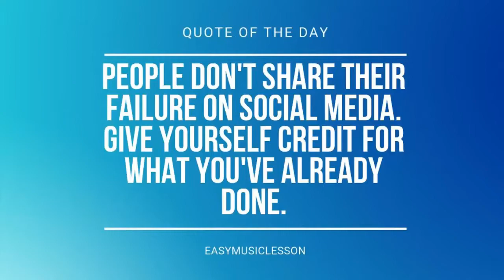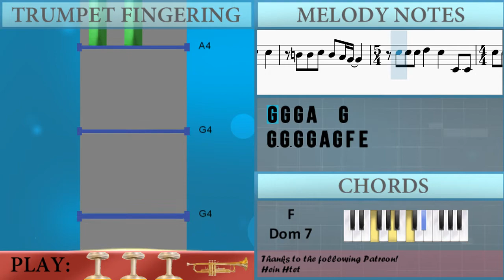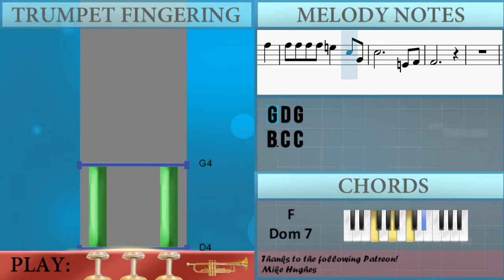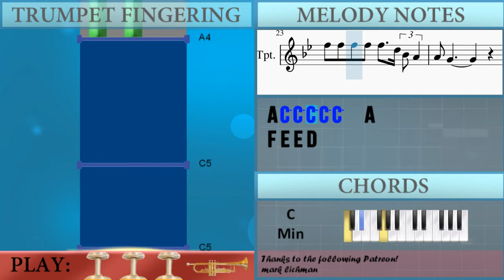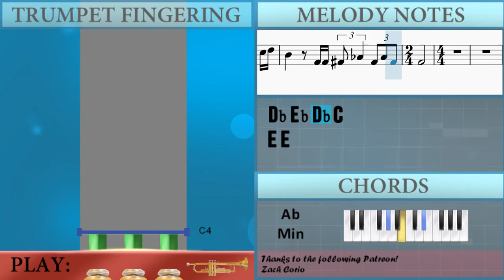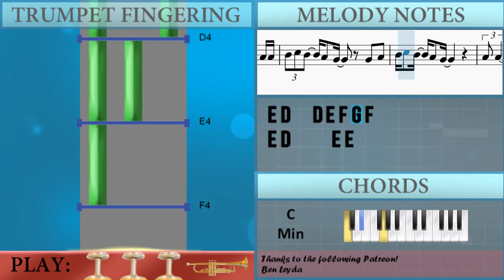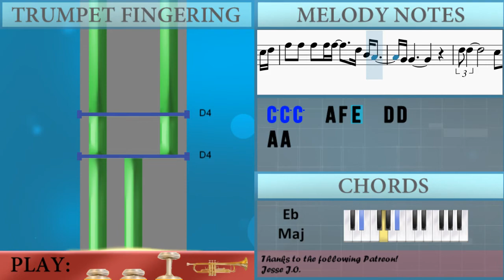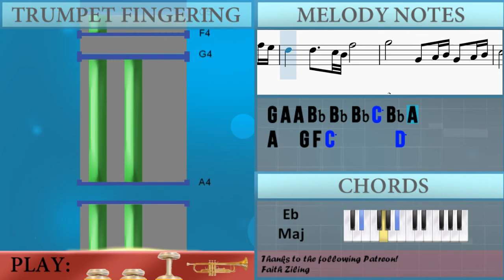SUPER EASY: How to play Bohemian Rhapsody by Queen on Trumpet (Tutorial)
Comment and let us know how the videos have helped you. It keeps us going! :)The easiest way to learn how to play Bohemian Rhapsody (SUPER EASY) by Queen on the trumpet. It's a trumpet tutorial for Bohemian Rhapsody (SUPER EASY) by Queen.

EasyMusicLesson teaches you to play the your favorite instrument, through easy and simple animation so that you too can learn how to play Bohemian Rhapsody (SUPER EASY) by Queen on the trumpet easily. A trumpet tutorial with visual animation graphic.

Chords of Trumpet arrangement:
A# Maj   C Dom 7   F Dom 7   A# Maj   G Min 7   A# Dom 7   D# Maj
G# Maj   D# Maj   C Min 7   F Dom 7   B Maj   A# Maj   A Maj
A# Maj   B Maj   A# Maj   A Maj   A# Maj   D# Maj   A# Maj
C# Dim 7   F Dom 7   F Dom 7   A# Maj   A# Maj   A# Maj   G Min
C Min   C Min   F Dom 7   A# Maj   G Min   C Min   B Aug   D# Maj
A Min 7 b5   G# Maj 7   D# Maj   D# Maj   A# Maj   C Min   F Min
E Aug   G# Maj   D Min 7 b5   A# Maj   A# Dom 7   D# Maj   A# Maj
C Min   G# Min   D# Maj   G# Maj   D# Maj   D# Dim   D# Maj
A# Maj   A# Maj   A# Maj   G Min   C Min   C Min   F Dom 7
A# Maj   G Min   C Min   B Aug   D# Maj   A Min 7 b5   G# Maj 7
D# Maj   D# Maj   A# Maj   C Min   F Min   E Aug   G# Maj   D Min 7 b5
A# Maj   A# Dom 7   D# Maj   A# Maj   C Min   F Min   E Aug
G# Maj   D Min 7 b5

Melody notes of Trumpet:
F#4 F#4 G4 F#4 E4 D4
G4 G4 G4 A4   G4
G3 G3 G4 G4 A4 G4 F4 E4
E4 E4 E4 E4
E4 E4 E4 F4 G4   C4
A4
A4 A4 A4 A4   A4
G4 G4 A4 G4 F4 D4
G4 A4 C#5 C#5 C5   B4 B4
C5   C#5 C#5 C5   B4 B4
C5   A4 A4 A4 A4 G4
C5   C5 C5 C5 C5 B4
E4 E4
C4 D4 E4 E4
E4 E4 F4 G4 F4 E4 D4
D4 E4 F4 G4 F4 E4 D4
E4 E4
E4 G4 B4   A4 A4
A4 C5 C5 C5 C5 C5   A4
F4 E4 E4 D4
A4 A4
G4 A4 A#4 A4
A4 A4 A#4   A4 A4 G4 G4
C4 C4 G4 G4 A4 A4   A#4
A#4 C5 A#4   A4 G4 A4 C5
G4 A4 F4   C4 C4 C#4 D#4
C#4 D#4 C#4 C4
E4 E4
E4 E4 F4 G4 F4
E4 D4   D4 E4 F4 G4 F4
E4 D4       E4 E4
C4 C4 D4 E4   G4 B4   A4
A4       G4 A4 C5 C5
C5 C5 C5   A4 F4 E4   D4 D4
A4 A4
A#4 A4
A4 G4 G4       G4 C4 G4
G4 A4 A4 A#4 A#4 A#4 C5 A#4 A4
A4   G4 F4 C5       D5
D4 E4 F4 D4 E4 F4 G4
G4 A4 A#4 C5 D5   C5 A#4 A4 A#4 A4
G4 A4 G4 F4 E4 F4 E4 F4 E4 D4 E4 D4 C4